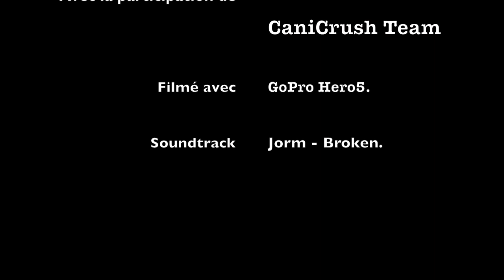Randonnée Col de Louvie - Février 2020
Une belle randonnée d'environ 16km avec 900D+
Topo sur le site de Mariano Pyrénées.